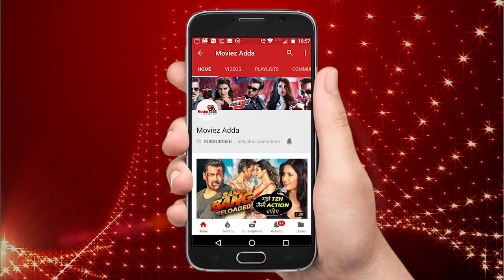Salman Khan LASH OUT On Rohit Suchanti | Weekend Ka Vaar With Salman Khan | Day 82